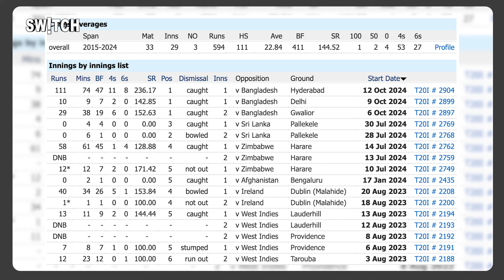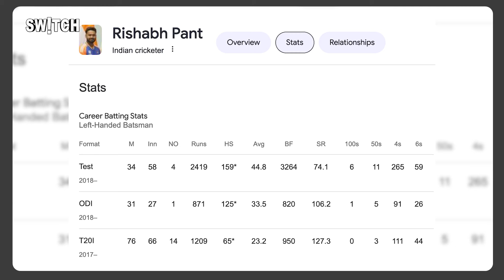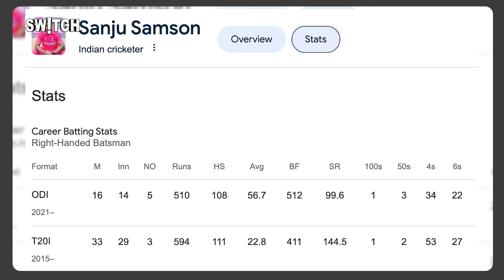Cricket News | क्या T20 में Sanju Samson हैं Rishabh Pant से बेहतर खिलाड़ी? IND vs BAN T20 Series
संजू सैमसन ने बांग्लादेश के खिलाफ तीसरे टी20 मुकाबले में आतिशी शतक लगाकर धूम मचा दी. उन्होंने भारत की ओर से दूसरा सबसे तेज टी20 इंटरनेशनल शतक लगाया. संजू सैमसन के धमाकेदार शतक के दम पर भारत ने 297 रन का स्कोर बनाया और टी20 क्रिकेट में एक नया इतिहास बनाया. इस मुकाबले से पहले तक सैमसन टी20 इंटरनेशनल टीम में कदम जमाने के लिए जूझ रहे थे. लेकिन अब उन्होंने मजबूत दावा पेश किया है. हालांकि भारत के पास विकेटकीपर बल्लेबाज के लिए कई विकल्प मौजूद हैं और इनमें ऋषभ पंत, ध्रुव जुरेल, इशान किशन जैसे नाम शामिल हैं. क्या T20 में Sanju Samson हैं Rishabh Pant से बेहतर खिलाड़ी, देखें Switch के Prashant Kapoor और Chayan Rastogi की इस ख़ास video में

Most Searched Related Topics

Sanju Samson T20 Stats, Rishabh Pant Injury Update, Indian Wicketkeepers Comparison, T20 World Cup 2024 Predictions, Cricket Strategies and Performance Analysis

Why is Rishabh Pant preferred over Sanju Samson?
Who is better Rishabh Pant or dhoni?
Is Sanju Samson better than Ishan Kishan?
संजू सैमसन पर ऋषभ पंत को क्यों पसंद किया जाता है?